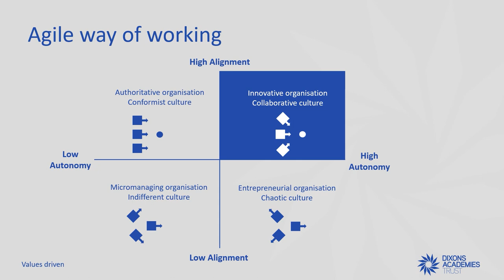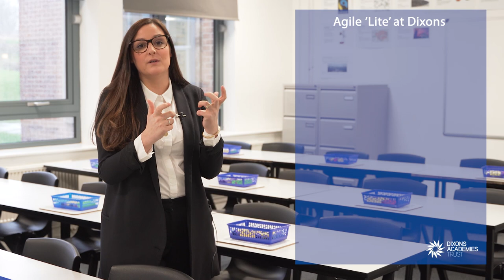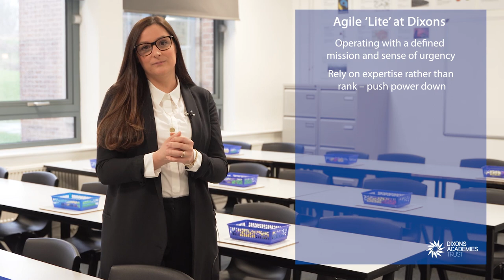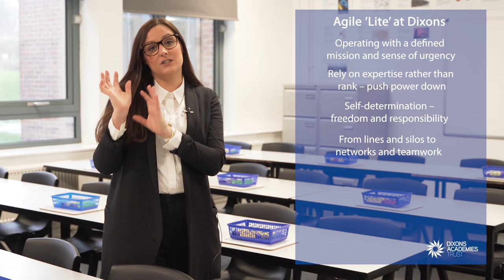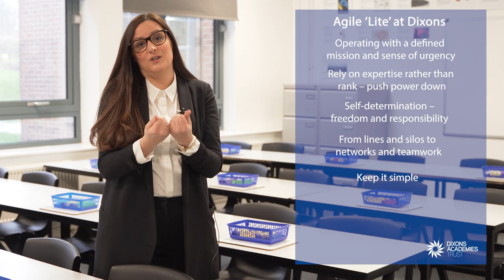Agile Lite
In this episode, Jenny Thompson, Executive principal, explains how Dixons has adopted an ‘agile lite’ approach – applying the general principles without all the tools and protocols of the tech world where agile working was incubated.  By committing to agility rather than leaning into the old, tired myths of slow school leadership, we can transform our ability to be highly responsive, to remove blockages and enable talent to flourish.